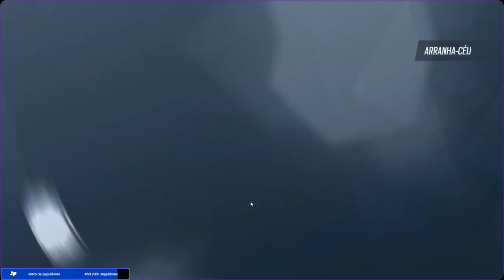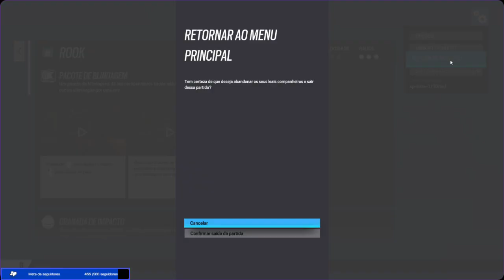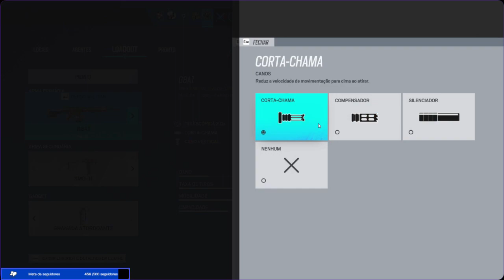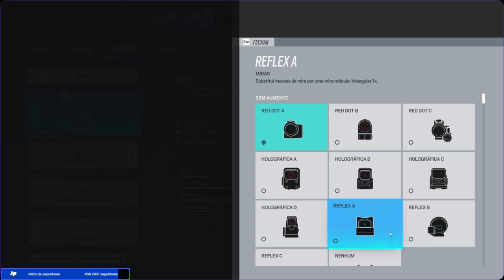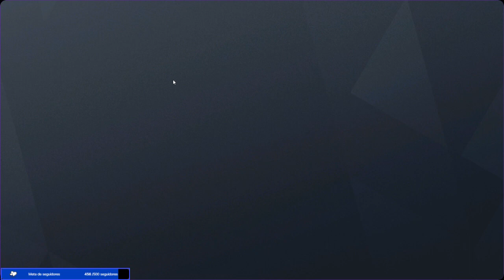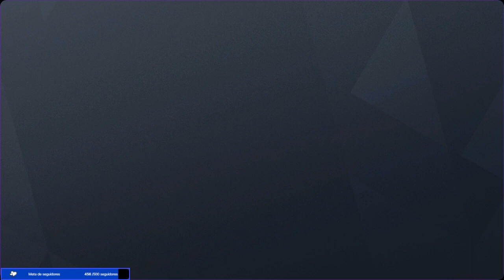[+18| BORA PARA CIMA TIME DO ALGODAO DOCE